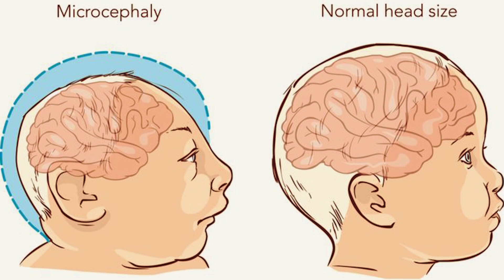Ricordate Il ragazzo Che Chiamavano Scimmia? Ecco Come È Ora!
After his mother suffered five miscarriages, little Ellie was finally born. He has some extraordinary physical features his mother could not explain, and doctors soon discovered the medical condition that was causing them. Unfortunately, the ignorance in his local community made life extremely difficult for both him and his mother. Ellie lived in the jungle to escape the ridicule and mocking of his community that called him “monkey boy”. It felt like all hope was lost, but then something amazing happened. Because of social media, this boy got an incredible chance in life and today he is simply unrecognizable!